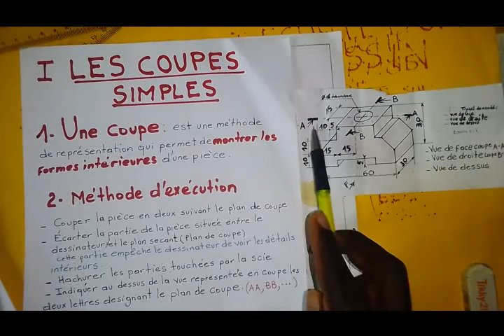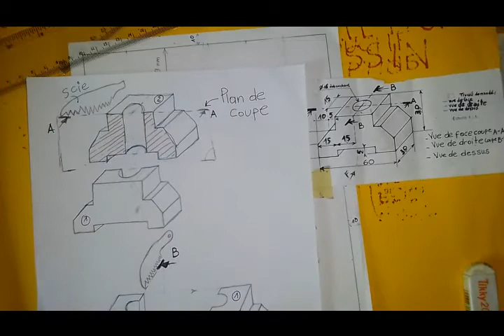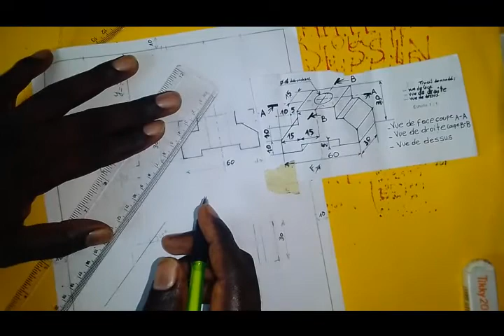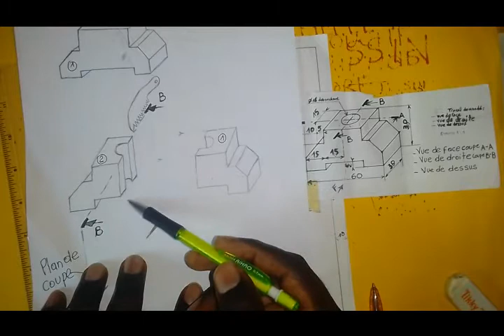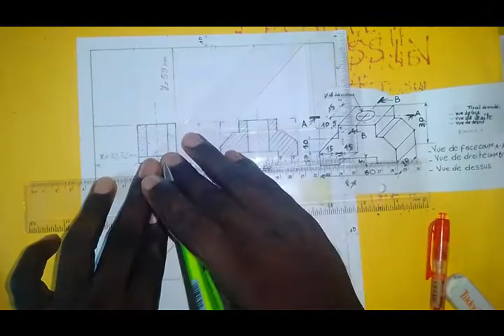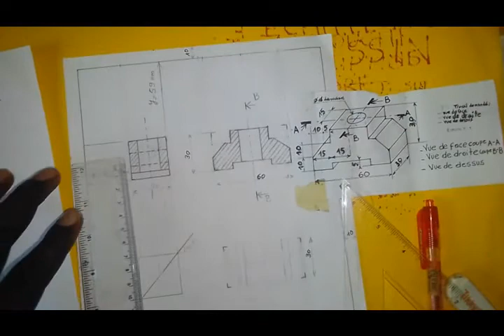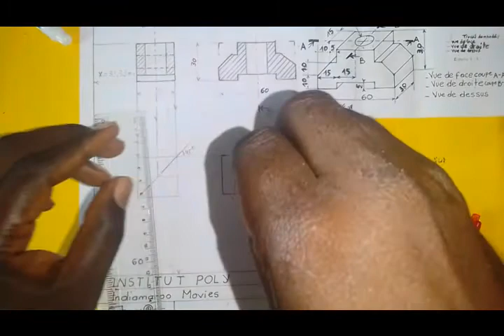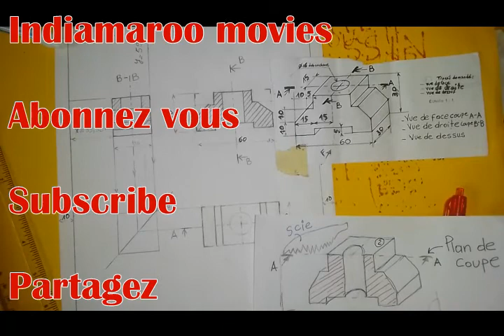COUPES SIMPLES /Comment réaliser une coupe simple en dessin technique /Rappels de cours: coupes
Coupes simples
-mise en page d'un dessin pour réaliser une coupe simple
-marche  à  suivre pour réaliser une coupe simple
-regles des hachures pour  une coupe  simple
-différents types de hachures pour une pièce en coupe selon la nature du matériau